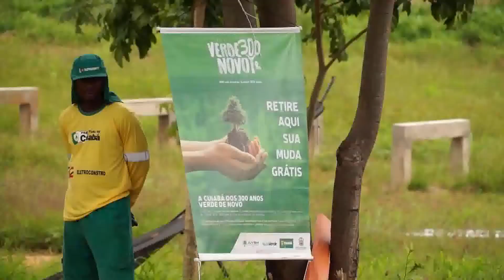O Tribunal de Justiça Voltou a Plantar e Distribuir Árvores Frutferas Através do Projeto Verde Novo